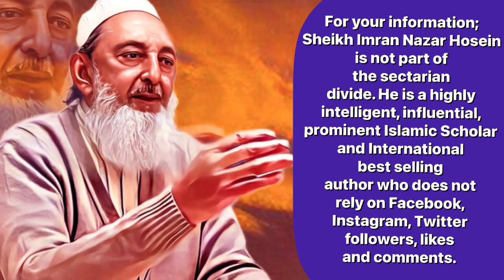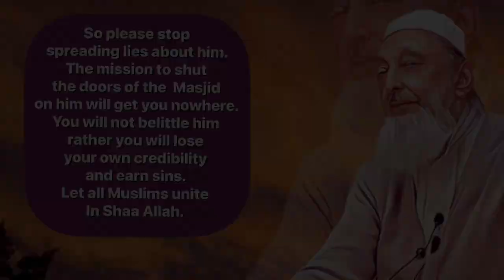Will Russia & Ukraine War Lead to WW3 & Dajjal’s Day Like a Week / Pax Judaica: Sheikh Imran Hosein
Will the Russia & Ukraine War
Lead to WW3 & Dajjal’s Day Like
a Week / Pax Judaica: Interview with Sheikh Imran Nazar Hosein by Deen Choudhury

DaringDeen Vlog